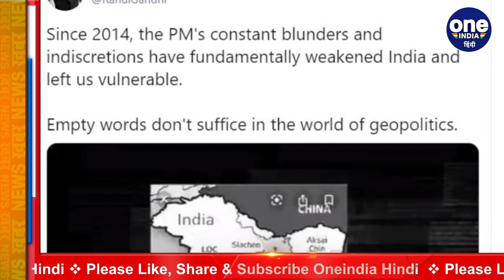India China Tension: Rahul Gandhi ने Modi Government को फिर घेरा, पूछे कई सवाल | वनइंडिया हिंदी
Discussions are being held at the diplomatic and military level between the two countries to reduce tension on the India-China border. But China is not ready to completely withdraw from the finger area. The politics continues there. Former Congress president Rahul Gandhi once surrounded the Modi government regarding its economic and foreign policy. He has made a tweet about the India and China dispute. Also tweeted the video.

भारत-चीन सीमा पर तनाव कम करने को लेकर दोनों देशों के बीच कूटनीतिक और सैन्य स्तर पर बातचीत हो रही है. लेकिन चीन फिंगर एरिया से पूरी तरह हटने को राजी नहीं है. वहीं सियासत जारी है. कांग्रेस के पूर्व अध्यक्ष राहुल गांधी ने एक बार मोदी सरकार को उसकी आर्थिक और विदेश नीति को लेकर घेरा है. उन्होंने भारत और चीन विवाद को लेकर एक ट्वीट किया है. साथ ही विडियो ट्वीट किया है.